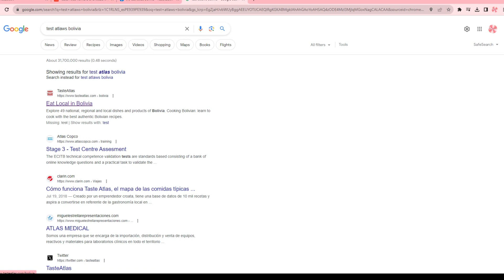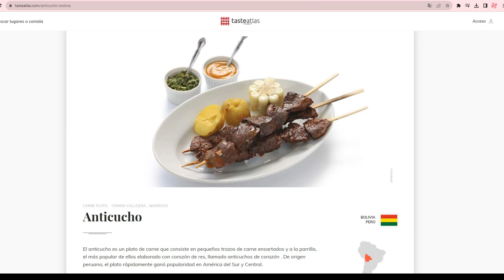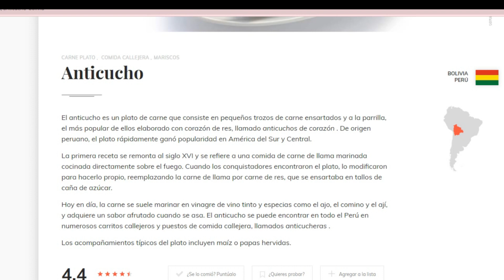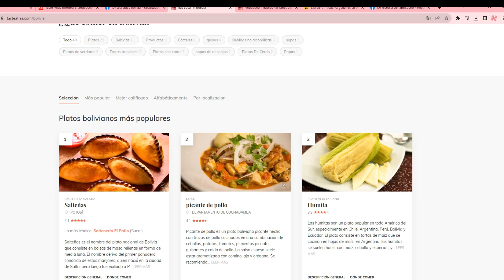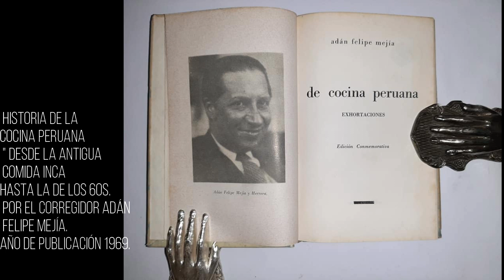¡INCREIBLE! Ahora los Bolivianos se apoderan del ANTICUCHO peruano - 2023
El término anticucho se encuentra en Perú, por lo cual se señala que provendría del quechua. Según el antropólogo y botánico Fernando Cabieses, y algunos textos del archivo de la Biblioteca Nacional del Perú, el término proviene del quechua antikuchu (anti: este, Andes y kuchu: ‘corte’)​ o anti-uchu (uchu: ‘ají’).